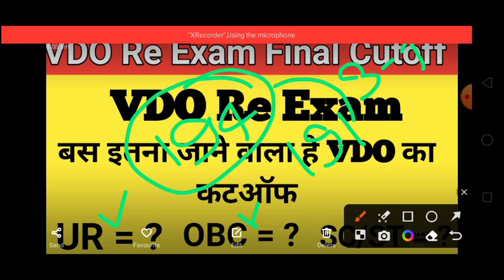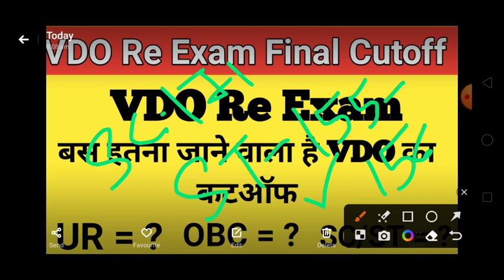VDO Re Exam Final Cutoff || VDO Re Exam final Result Date